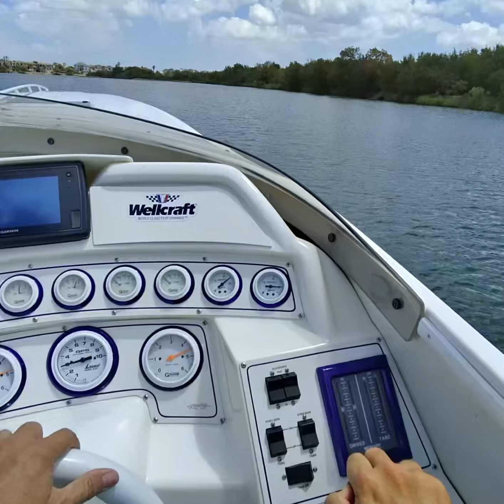Scarab 38 AVS